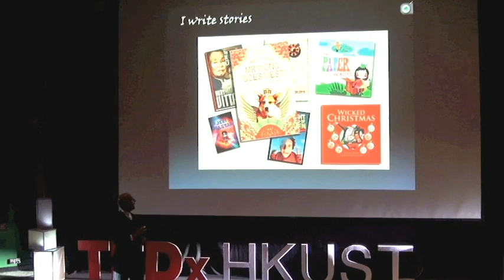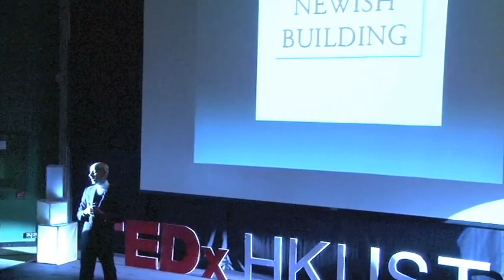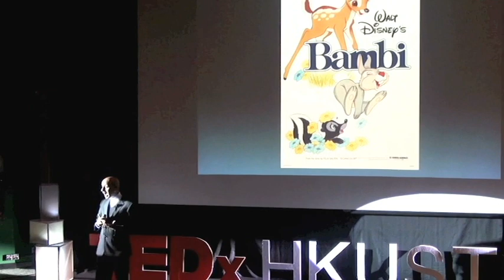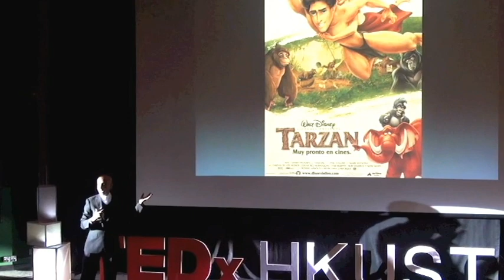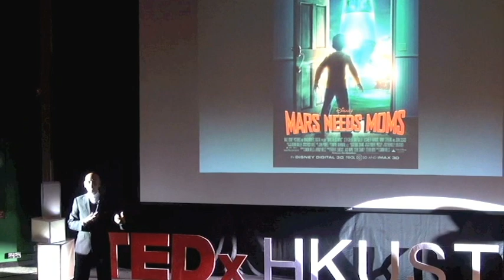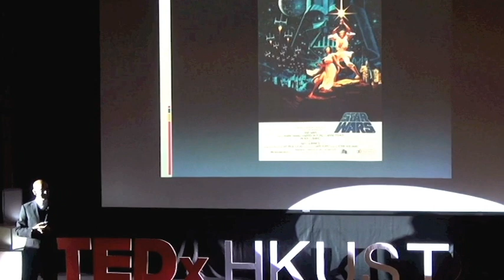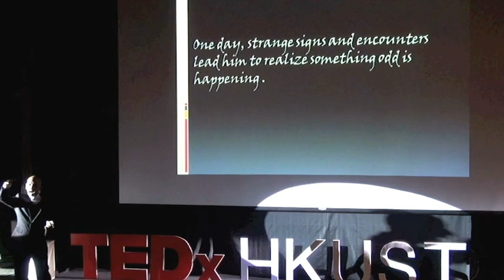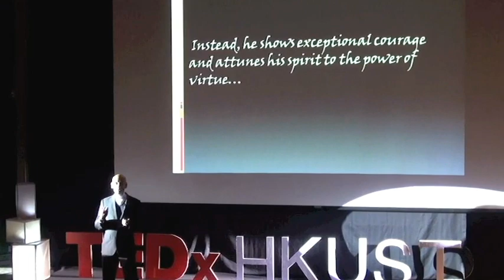Unleashing the story in your head: Nury Vittachi at TEDxHKUST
The stories of top Hong Kong-based author and journalist Nury Vittachi range in genre from drama to science-fiction to crime. He is also noted as the founder of Asia Literary Review, the Hong Kong International Literary Festival and the Man Asian Literary Prize.

Through his blog, The Curious Diary of Mr. Jam, Nury and his gang record the absurd customs of Earthling society. These diary notes appear regularly in newspapers, magazines, and on TV and radio in at least a dozen countries. Nury thinks the next generation of entertainment blockbusters is already under production. The only thing is -- they're trapped inside your brain. At TEDxHKUST, Nury will be handing you the key.